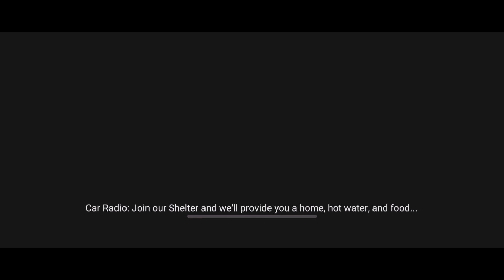Doomsday: Last Survivors Gameplay (Android/iOS)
Doomsday Last Survivors is a zombie survival game with multiplayer online competition and real-time strategy elements. Set in a near future where zombies have taken over the world, survivors must fight for their lives and humanity's future. As the Commander, you must lead fellow survivors to build their Shelter, explore fog-filled areas, and fight the zombies and rival factions! Are you tired of the usual strategy games and love zombie games? Check out Doomsday: Last Survivors to experience the exciting survival game.

[Game Highlights]
New Tower Defense Gameplay
Find new ways to beat your enemies in one of the coolest strategy games! Skilled survivors will join you to explore this fallen world oozing with the infected. Stay sharp, set up ideal Hero formations, and construct fortifications to survive the zombie invasion.

Lead troops and civilians in your Shelter! Exterminate zombies to survive the apocalypse, or raid other Shelters to sustain your own. You can also form an alliance and fight enemies with your allies in one of the best survival games.

Doomsday
Doomsday gameplay
Doomsday game
Doomsday last survivors
Doomsday Last survivors gameplay